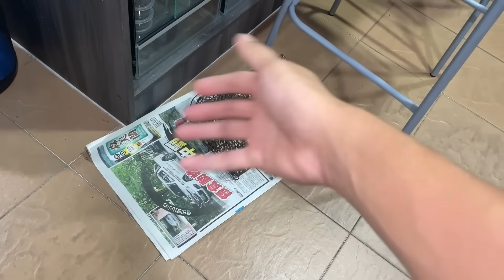Feeding AGGRESSIVE baby TARANTULAS with GIANT MEALS !!!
2nd channel :
~ Beyond the Lair

Species :
Chromatopelma cyaneopubescens
(Green Bottle Blue)
Slings / Spiderlings